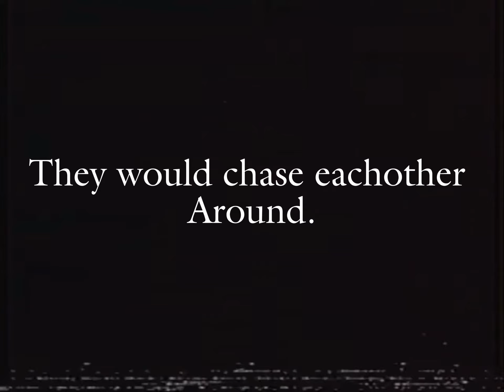Tom & Jerry Analog Horror Teaser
A Horror Analog Story coming in 2024, EXPECTED JANUARY.

This is our FIRST project and don’t expect it to be our best and last, also special thanks if you help/helped us to grow our channel.

-ZSJ